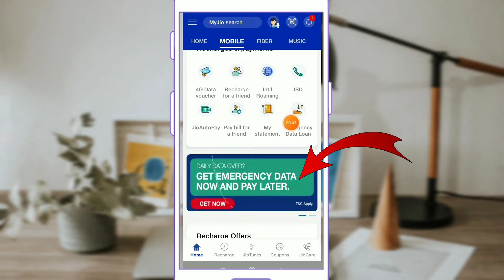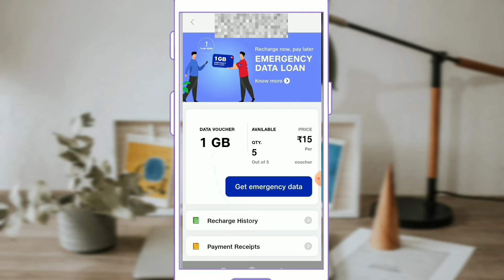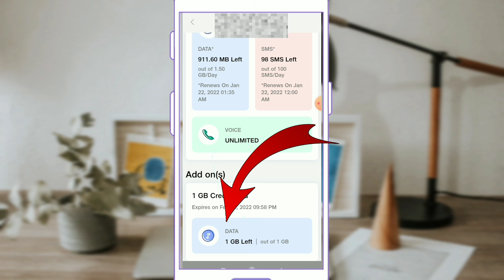Jio emergency data loan | jio me emergency data kaise le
Topics Covered:
1. Jio data loan. Jio emergency data loan
2. Jio ka data loan kaise le
3. Jio ka internet loan kaise le
4. Jio mai data loan kaise le
5. Jio net loan kaise le
6. My jio app internet loan
7. how to activate jio emergency data loan
8. how to get jio emergency data
9. io data loan. jio emergency data loan
10. jio emergency data loan kaise le
11. jio emergency data loan number.jio emergency data loan offer
12. jio emergency data recharge
jio free data. jio me emergency data kaise le

How To Lock Apps In Redmi Phone..No App download

      ❤️❤️ Thank You Dear ❤️❤️
              💕  Thank  U💕